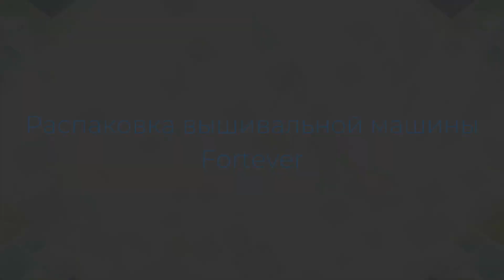№175 Вышивальная машина Fortever HALO 100 (240X320 мм) (распаковка)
Прекрасно подходит для домашнего использования и ателье, предназначена для головных уборов и готовых изделий
Специальная конструкция машины обеспечивает большое рабочее пространство для широкого использования готовых изделий, например: футболки, покрывала, подушки и т д
Автоматическая обрезка нити и автоматическая система смазки ( 1 раз в 6 месяцев необходимо проверять уровень масла и подливать в случае необходимости)
Лазерный указатель  - четкое позиционирование вышивки
Японский челнок  - надежность и долговечность
USB порт - для загрузки дизайнов в машину
Высокочувствительные датчики обрыва нити
Регулируемый нитепритягиватель позволяет использовать различные нити и ткани и обеспечивает превосходное качество вышивки
Многоязычная поддержка на дисплее ( русский язык поддерживается)